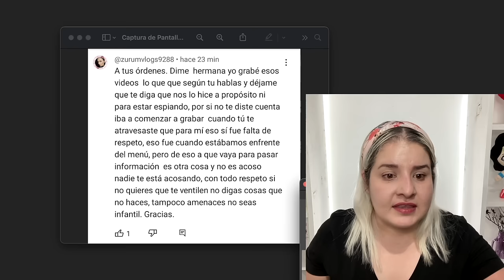MEXICANA EN LA INDIA Y FEROZ fingieron la PELEA❓❓